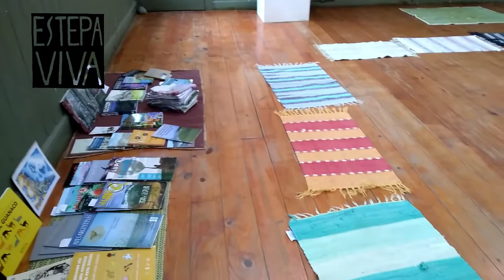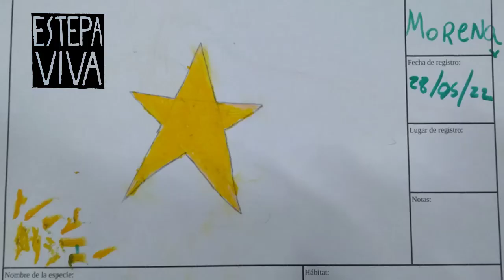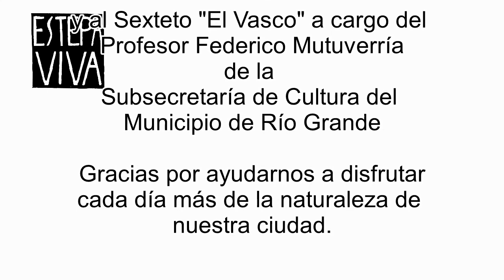Taller de Naturaleza Costera #2 2022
Esta vez fuimos a la Reserva Natural Punta Popper, un área protegida natural del Municipio de Río Grande. Allí exploramos sus senderos y la playa de la Reserva Costa Atlántica de Tierra del Fuego.
Encontramos plantas nativas, crustáceos marinos y muchas piedritas de distintos colores.
Al final del camino hicimos obras de arte efímero y jugamos con la arena.
Luego fuimos a la Casa Municipal del Barrio CAP a compartir un merienda con cosas ricas que llevamos entre todos antes de hacer las fichas de registro de los tesoros naturales que encontramos en Punta Popper.
Fue un gran regalo contar además con la compañía y la hermosa música del Sexteto "El Vasco" a cargo del Profesor Federico Mutuverría, dependiente de la Subsecretaría de Cultura del Municipio de Río Grande. Muchas gracias a todos ellos por acompañarnos en esta tarde inolvidable poniendo música a esos lindos momentos en contacto con la naturaleza.